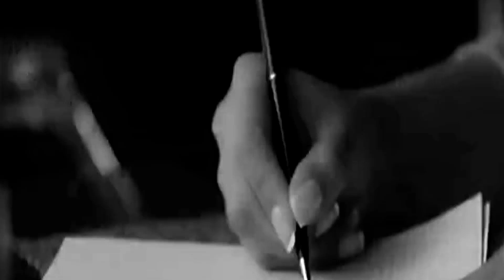Kefaya Aleik Keda amina Remix 2022